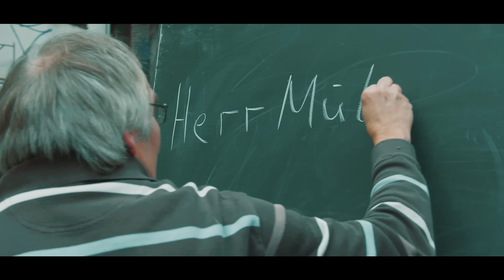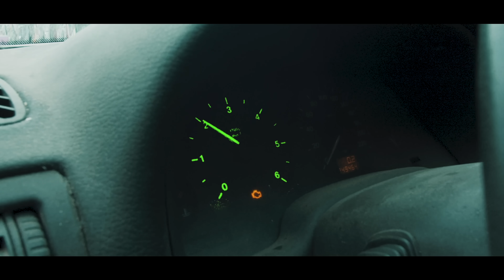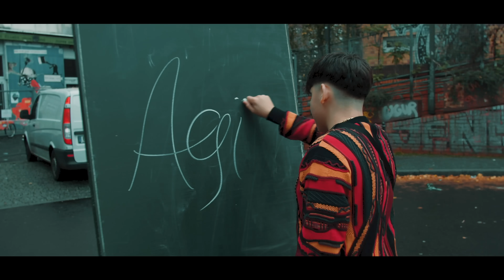AGIR ► KREUZBERGER ◄ (Official Video)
- BREITSEITENBANDE -